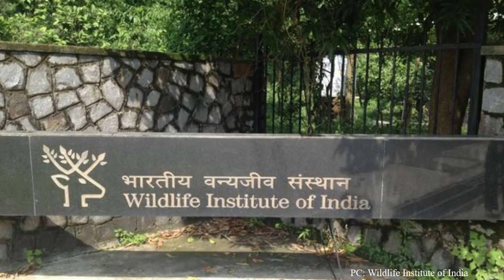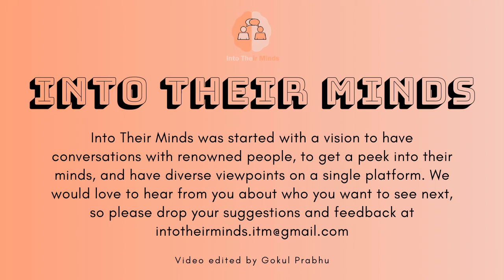Into Their Minds: An Interview with Dr Bivash Pandav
Into Their Minds is back with the fourth episode of the season, this time in collaboration with the Ecological Society of IISER Thiruvananthapuram (ESI). This season has been focused on providing our viewers with different perspectives on the current pandemic situation. In our recent episode, we had Dr. Vikram Patel, Professor of International Mental Health at Harvard Medical School, sharing his perspective on the psychological toll of the current pandemic situation. As such we wanted to invite an ecologist who could help us better understand the impact of this pandemic on the environment.

Dr. Bivash Pandav is a prominent naturalist and wildlife scientist, faculty in the Endangered Species Department at the Wildlife Institute of India. While his doctoral research was primarily focused on marine life, particularly the discovery of the mass sea-turtle nesting sites in Odisha, his work spanning over three decades has taken him through many diverse ecosystems.